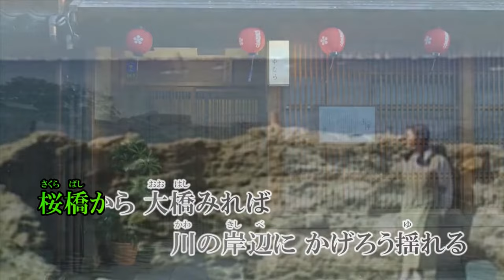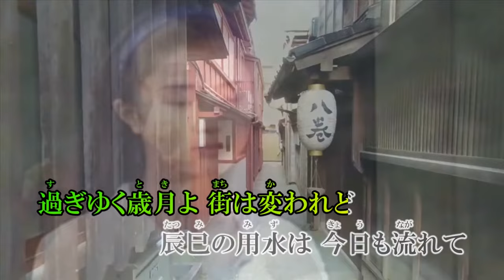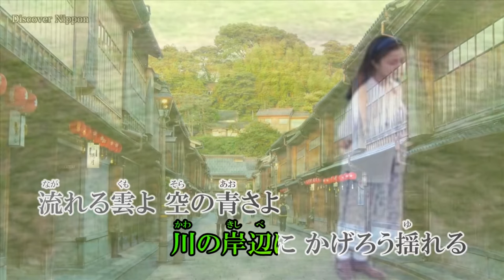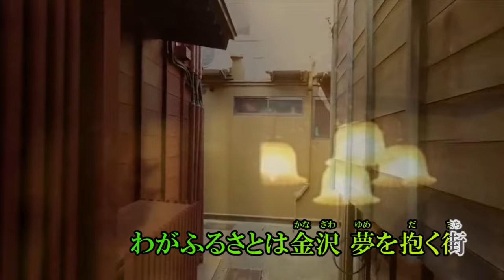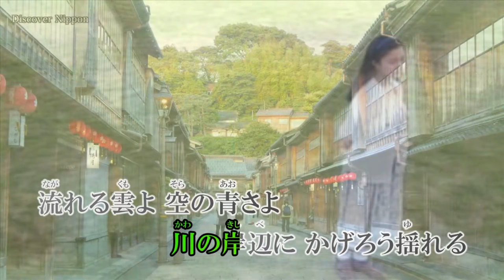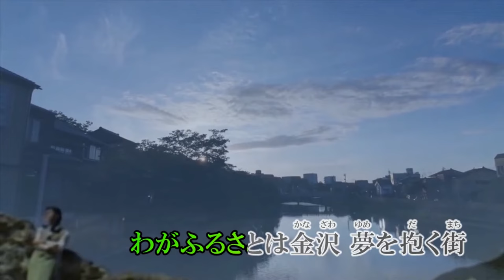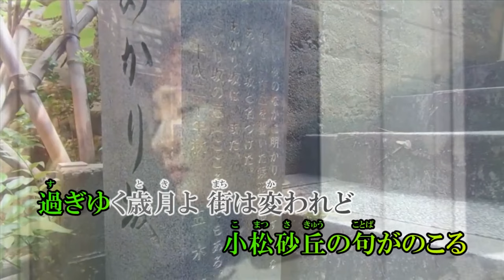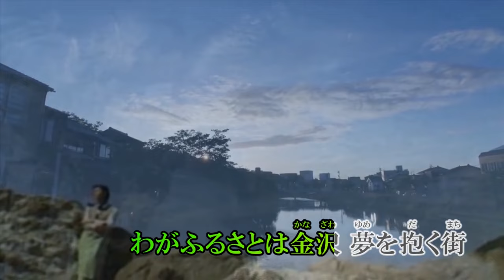弦哲也ギター弾き語り【金沢望郷歌】 弦哲也・カラオケ＆松原健之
作詞：五木寛之　作曲：弦哲也
【00:00 弦哲也】
【05:07 メロカラ】
【09:57 松原健之
【14:53 カラオケ】